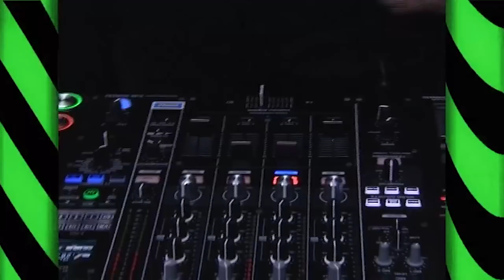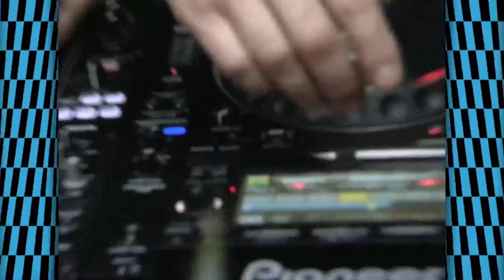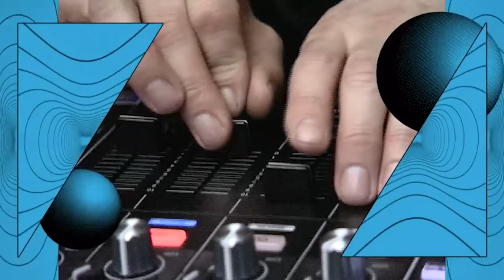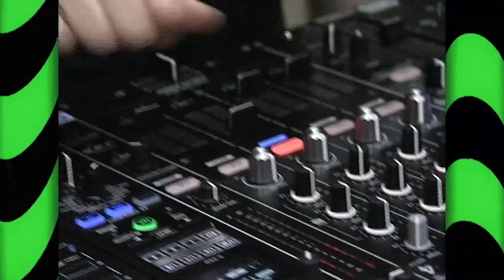Artwork Boiler Room x Fac 51 Hacienda x WHP Manchester DJ Se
Enter the New School of Rave's star pupil Artwork, who closed out our pool party in Manchester's prestigious Victoria Baths with 1hr of nonstop rave classics and acid house anthems. N Joi, Voodoo Ray — you name it, Art played it.